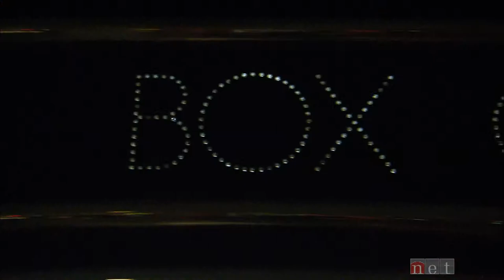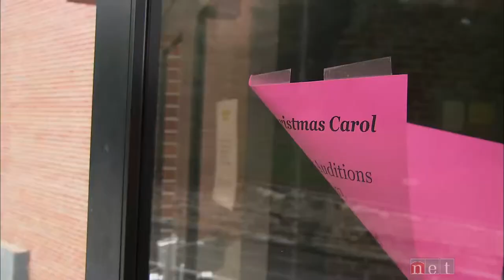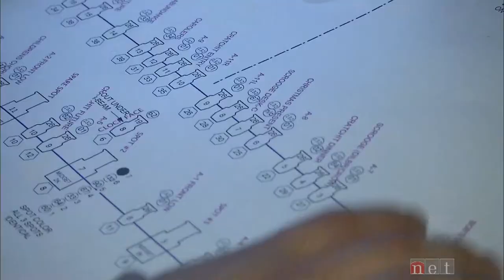Casting Call to Curtain Call, a Nebraska Story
A behind the scenes look at the Omaha Community Playhouse's annual production of A Christmas Carol.